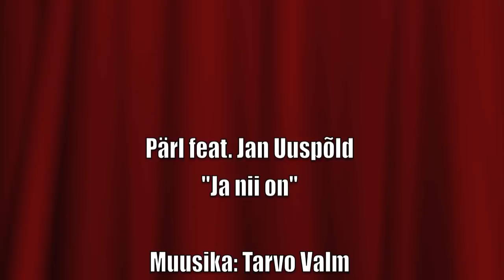Pärl feat. Jan Uuspõld - Ja nii on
Muusika: Tarvo Valm
Sõnad: Tarvo Valm / Jan Uuspõld

Fotondus: Liis Mäesalu
Kaanekujundus ja logo: Maik Grüner
Meik: Ave Kontson
Heli: Keijo Koppel, RoundSound
Koht: Softrend
Pärl:
Liis Mäesalu - vokaal
Tarvo Valm - kitarr, meloodika
Joel Berg - bass
Maik Grüner - trummid